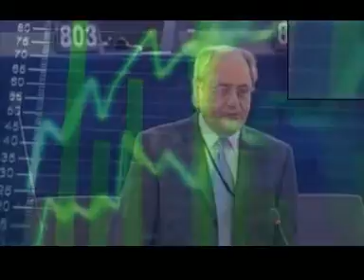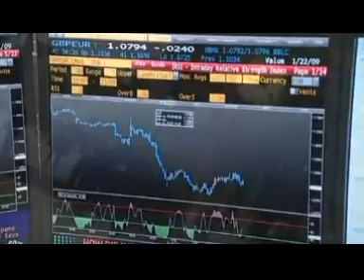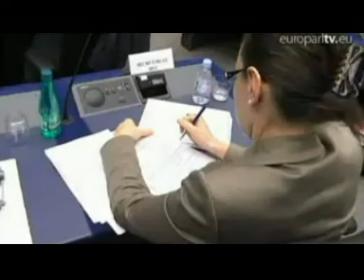Edward Scicluna - L-MEP u INT - Prog 25 - Wara sena fil-Parlament Ewropew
Suġġett: Wara sena fil-Parlament Ewropew

Il-Parlament Ewropew issa jinsab aġġornat għall-btajjel tas-sajf. Għaddiet sena minn meta Prof Edward Scicluna ġie elett fil-Parlament Ewropew. Ħarsa lejn din is-sena huwa s-suġġett tal-programm L-MEP U INT nhar il-Ġimgha, 16 ta' Lulju, 2010, fuq Smash TV fis-7.20 p.m.

Ripetizzjoni tal-programm fuq Smash TV issir is-Sibt, 17 ta' Lulju, fis-6.20 p.m. u l-Ħamis, 22 ta' Lulju, fit-8.20 p.m.